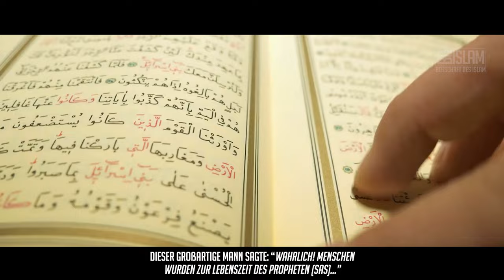Der Muslim beurteilt die Menschen nur nach ihren Taten ᴴᴰ ┇ Worte zum Nachdenken ┇ BDI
Umar Ibn al-Khattab (ra) sagte: „Wahrlich, Menschen wurden zur Lebenszeit des Propheten (sas) durch die Offenbarung beurteilt. Und wahrlich, die Offenbarung ist gestoppt. Und nun beurteilen wir euch nachdem, was uns an euren Taten sichtbar ist. Und wer uns Gutes zeigt, dem trauen wir und dem wenden wir uns zu. Und was er im Geheimen tut, geht uns nichts an, denn Allah wird ihn dafür zur Rechenschaft ziehen. Aber wer uns Schlechtes zeigt, dem trauen wir nicht und dem glauben wir nicht, auch wenn er sagt, dass seine Absicht gut ist.“ (Al-Bukhari)